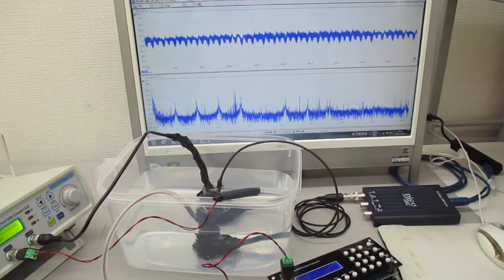超音波プローブを利用した超音波制御システム Ultrasonic-labo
非線形特性
　応答特性

‹‹参考››